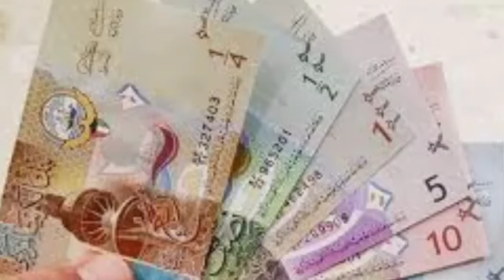Kuwait Salary Indian Nepali Breaking News Update 2020 In Hindi Urdu,,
Kuwait Letest News Update,,
Kuwait Today News Hindi Urdu,,
Kuwait Daily News Hindi Urdu,,
Kuwait News,,